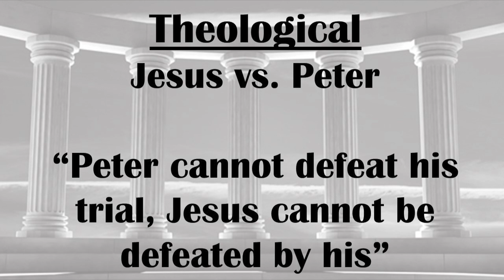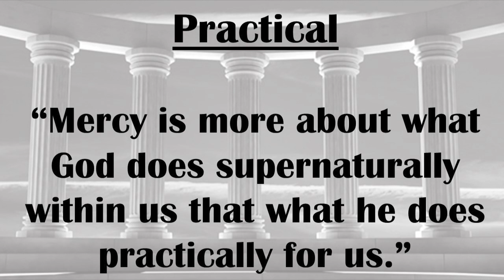Matthew 26:69-75 "Jesus vs. Peter" - Pastor Matthew Johnson